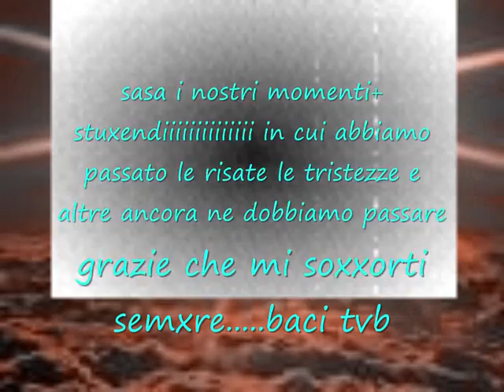ricordi.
sasa sono i ricordi +belli in questi 10 anniiiiiiiiiiiiiiiii sei un amica grazie di esitere tvtb